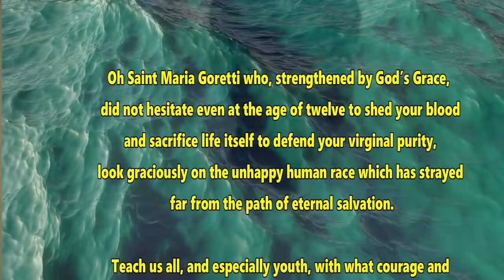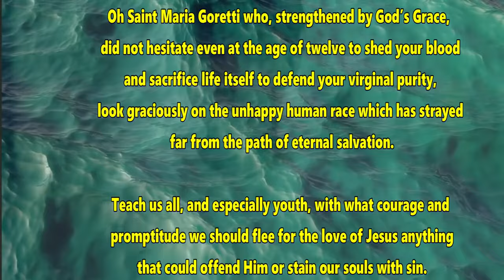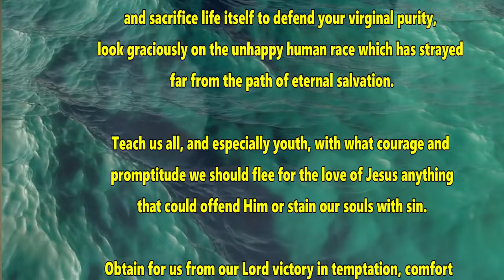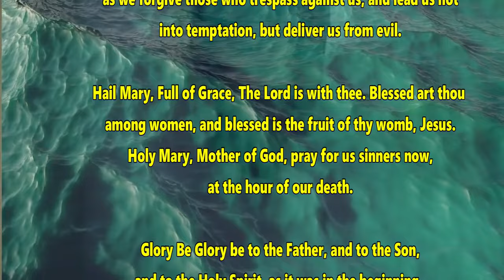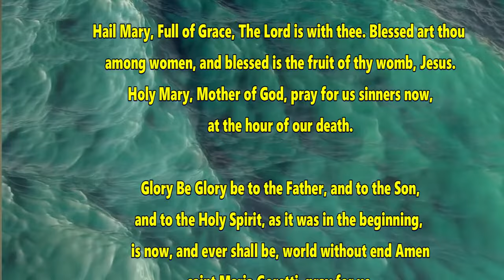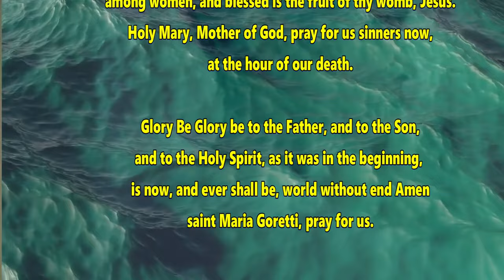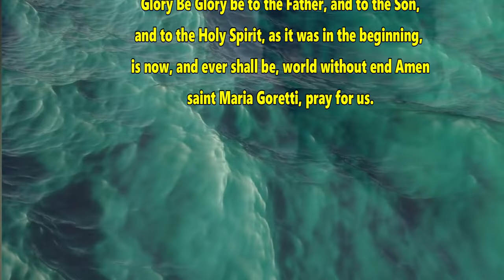PRAYER TO SAINT MARIA GORETTI PATRONESS OF ASSAULT VICTIMS